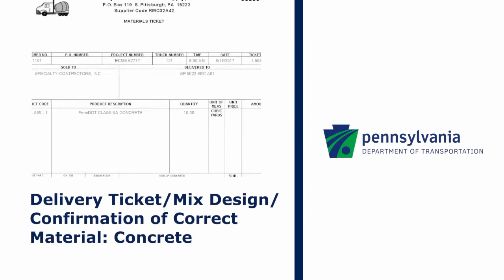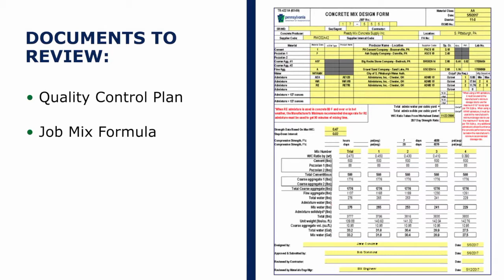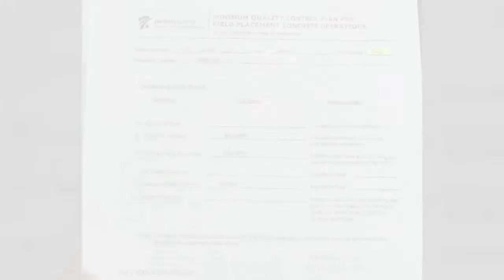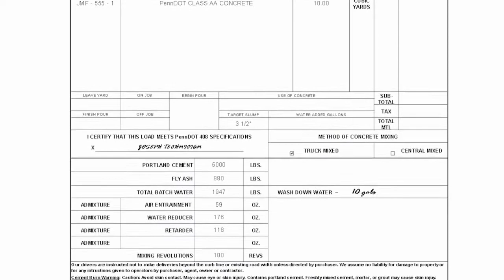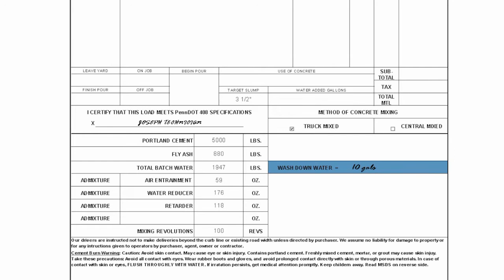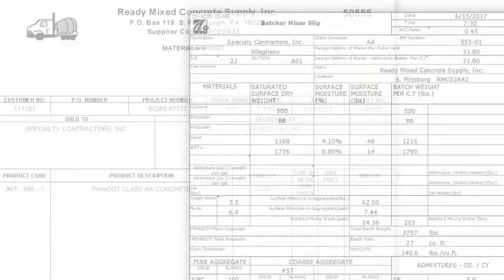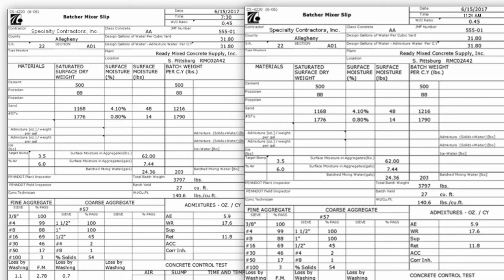Concrete Delivery Tickets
This video covers information on concrete delivery tickets.  This video has been provided courtesy of the Pennsylvania Department of Transportation with permission for viewing on TC3's YouTube channel. Note that this video may include some state-specific verbiage; however, the content is beneficial to technical staff involved in highway operations regardless of geographic location. Anyone viewing this video should refer to their agency specifications and requirements, which they need to review and follow. For more information on available online training for technical staff in the areas of construction, maintenance, and materials, visit the AASHTO Store.